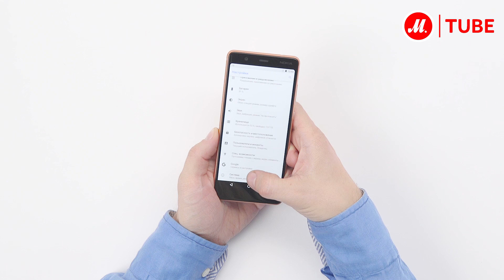Распаковка смартфона Nokia 5.1 Copper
Отзывы покупателей «М.Видео» – лучшая рекомендация по каждому конкретному девайсу. Именно поэтому рекомендуем смотреть раздел «Отзывы» на страничке с товаром на сайте

Покупатель смартфона Nokia 5.1 Blue (TA-1075) Денис пишет: «В целом это отличный телефон (за свои-то деньги!). Его хватит для повседневной рутины, частых звонков, просмотра сериалов и даже игр (если не жалко аккумулятор). Он обладает достаточно хорошей камерой, отличной передачей звука и приятным экраном. Интерфейс у телефона очень понятный и дружелюбный к пользователю. Сама ОС тоже приятна на глаз и пока не расстраивала сбоями или неполадками».

● Купить Nokia 5.1, прочесть отзывы покупателей, инструкцию пользователя и подробные характеристики можно на сайте «М.Видео»; или посмотреть все смартфоны Nokia по ссылке